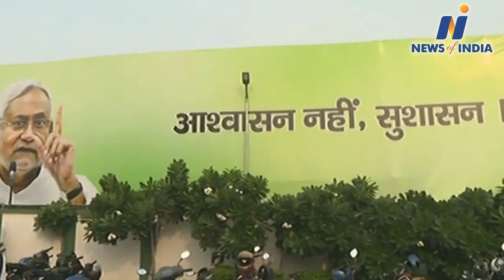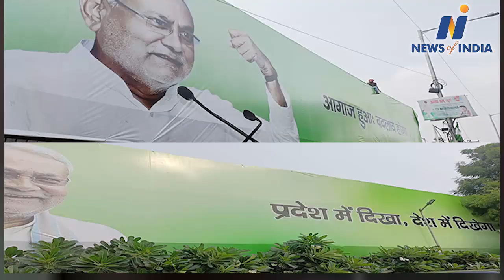BJP's challenge to Nitish Kumar trying to become PM with the help of poster, banner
Nitish kumar news, Tejaswi Yadav news, Lalu Prasad news, Sushil Modi news, Shushil Modi targets Nitish, Nitish trying become PM helpof posters, Bihar will JDU Mukta, JDU- RJD allince will broke , 5Manipur JDU MLA’s join BJP, JDU national excutive meeting,Nitish kumar will met soniya Gandhi, lalan singh slams BJP, Manipur now JDU Mukta, Bihar news,